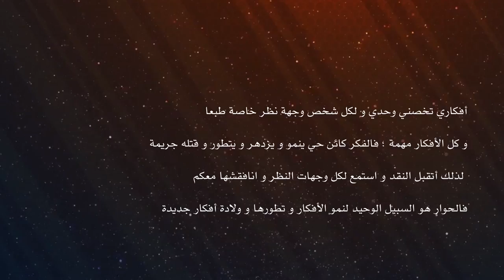268 - مريم الدباغ ضحية عقلية تونسية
مريم الدباغ ضحية عقلية تونسية
مريم الدباغ في تونس تتم التعرض لحملة لما قالت في الاذاعة، اي عبرت عن رايها بكل صراحة لم يعجب كلامها العقلية التونسية
00:00 : مقدمة
05:38 : عقلية
13:27 : شارك في القناة